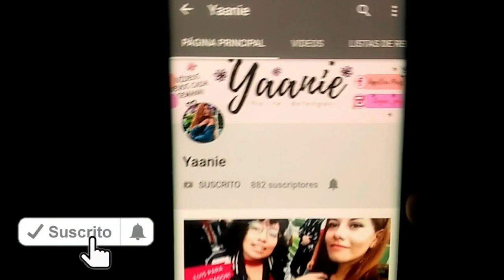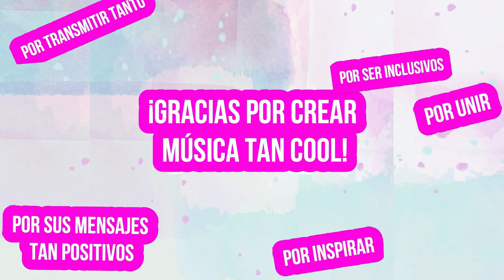¡CONOCÌ A ALEXXXSTRECCI! - (TUVIMOS UNA TARDE CON ÈL) // YAANIE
¡OMG! CONOCÌ A ALEXXXSTRECCI

FUE UNA NOCHE DEMASIADO CHÈVERE, DE LOS CONCIERTOS MÀS PADRES Y LO MEJOR, CONOCÌ A UNO DE MIS YOUTUBERS PREFERIDOS.

AMÈ PODER ESTAR CON ELLOS EN EXPLANADA PUEBLA, SI NO TUVISTE LA OPORTUNIDAD DE ASISTIR... MIRA ÈSTE VÌDEO COMPLETO.